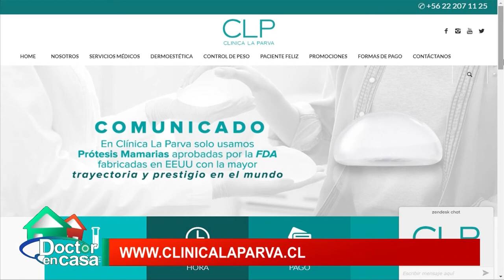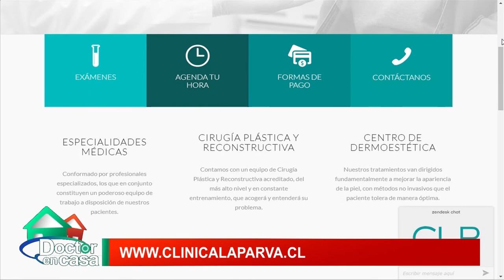Cirugía plástica: Rinoplastía 4